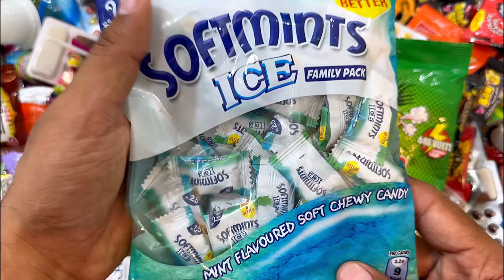Satisfying Video | Yummy Rainbow SOFTMINTS ICE Candies,Chocolates and Lollipops Unpacking